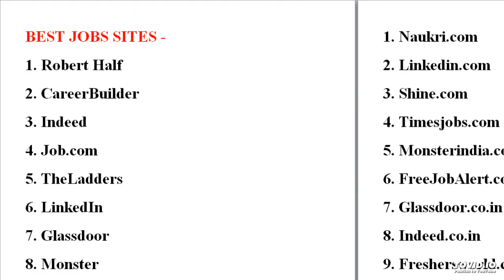Pravin Ninawe Facebook - Best Jobs Sites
PRAVIN  NINAWE